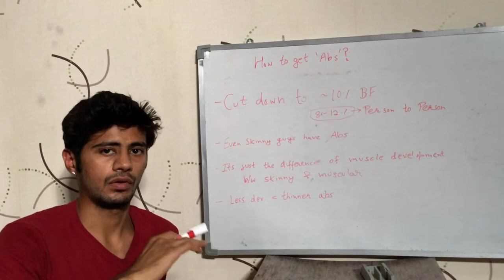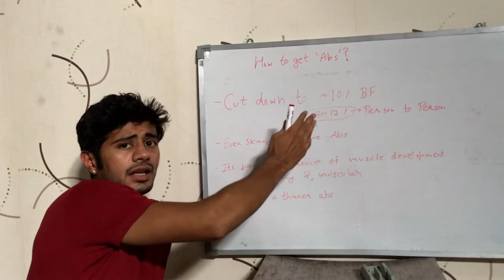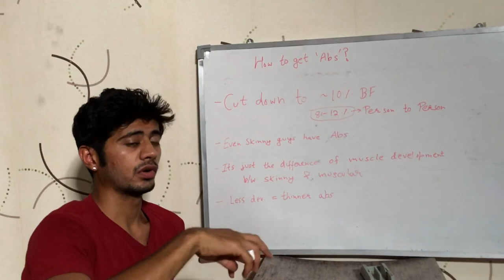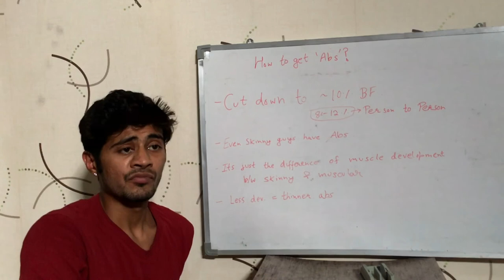How to get 'Abs'? (English)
Video talks about the way with which you can get the Abs. It is English version of the video.